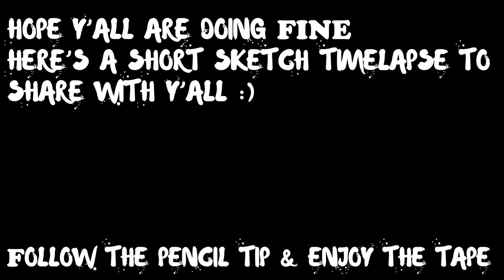Sketch Timelapse | Will Smith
Niwel-Your Love
Niwel-Break Through
      Thanks for the music bro🤗😊